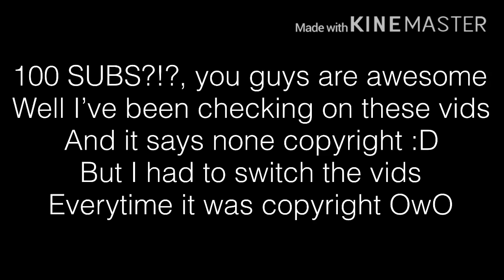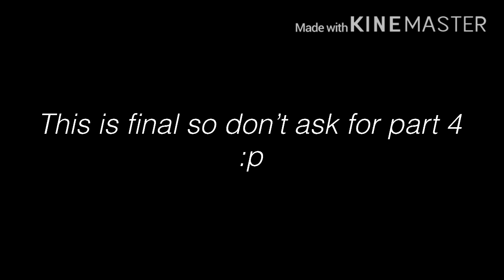~|Yhs reacts to krew|~|Part 3~|RosieKiwi|~|Gacha Life|~